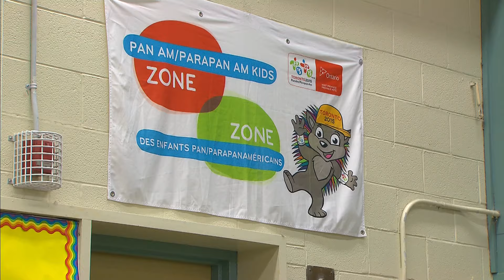Toronto Mayor on Student Food Program | Your Morning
Toronto mayor Olivia Chow joins us to talk about her new pledge to provide meals to eight thousand more across the city by January.